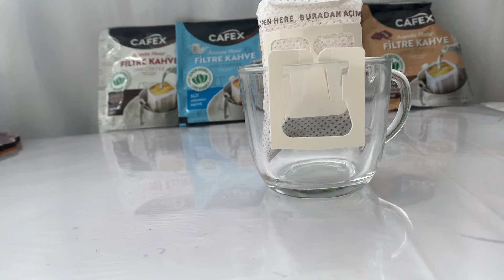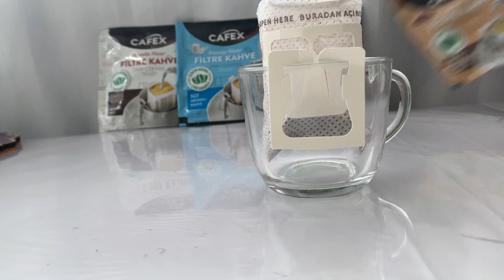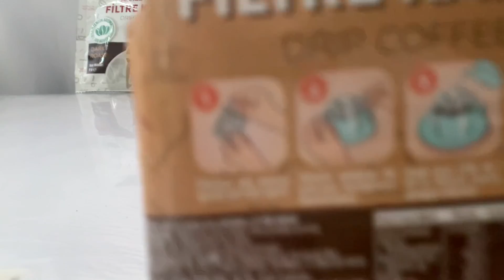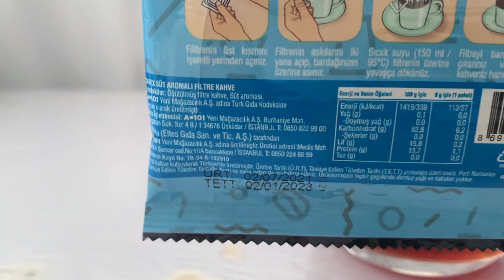CAFEX KAHVE ÇEŞİTLERİ